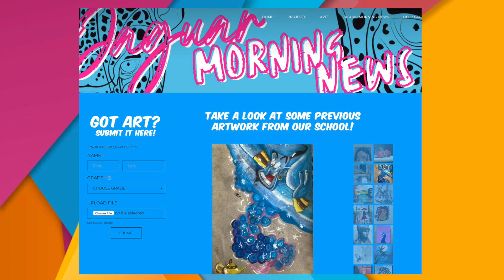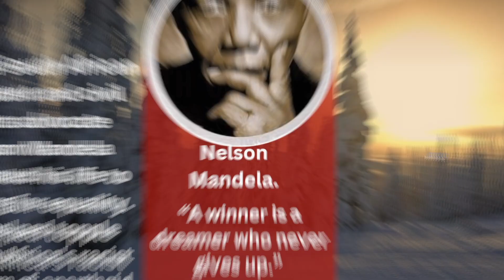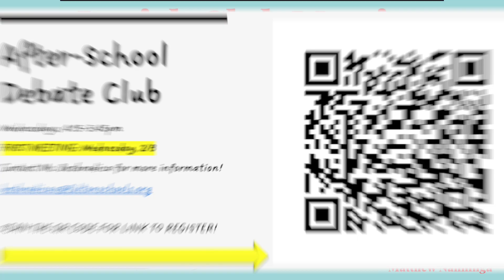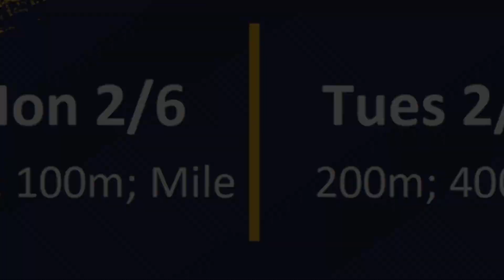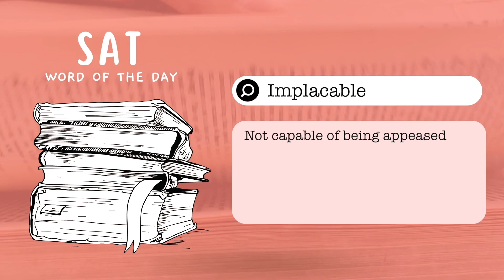JMN MONDAY JAN 23